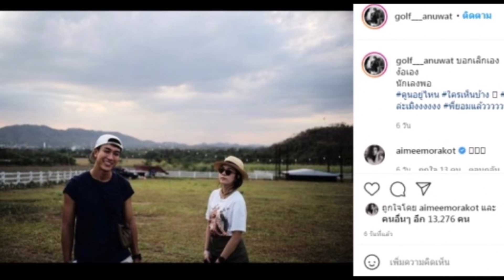กอล์ฟ อนุวัฒน์ เดินหน้าง้อแฟน ข้อความนี้ทำใจอ่อนรึป่าว